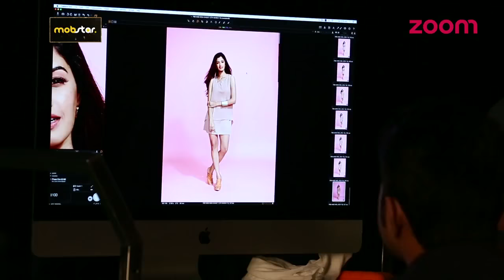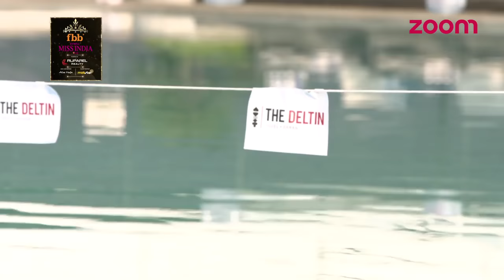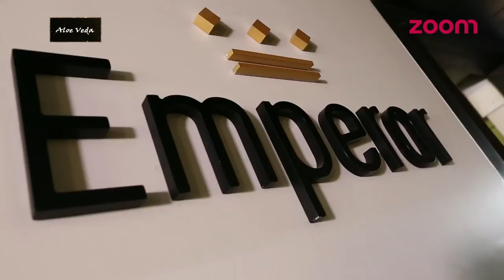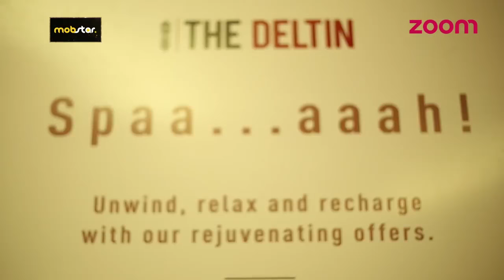fbb Femina Miss India 2016 Finalists at Deltin Daman - Episode 13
Watch fbb Femina Miss India 2016 Finalists at Deltin Daman.

Staytuned For More Updates